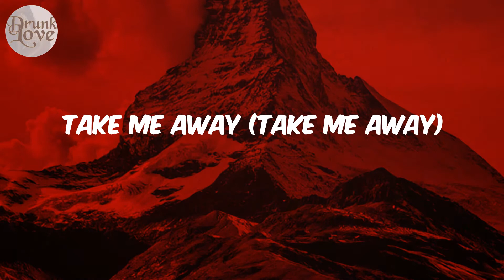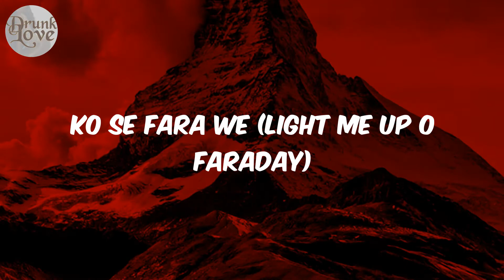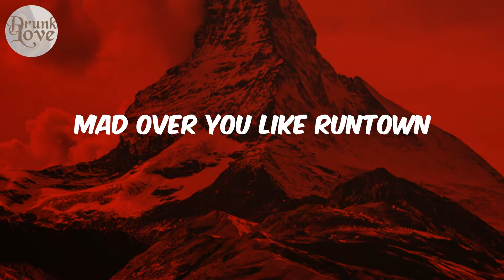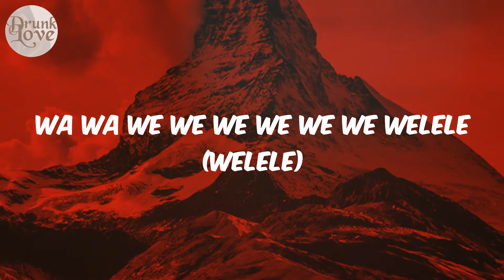Champion Sound - (Lyrics) DaVido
Lyrics:
Tju tju
Baddest
Tju
Ase trap tse ke pina tsako kasi
Sa bolela thata ra e kutswa
Nna Nka sjova sdudla
Ake rekisi di booka ka mo juta
Sa bolela thata ra e kutswa (Ge ge)
Sa bolela thata ra e kutswa (Baddest)
Away now
Take me away (Take me away)
Way far away (Go far)
Ko se fara we (Light me up o Faraday)
Vele Vele ra e taola
Since lockdown
Betchitse ngwanyana 10 tao
Nou wa e thaopa
Ra e taola
Nna nkao kgaola
Ra e taola
The way I'm feeling right now
Mad over you like Runtown
Tell them make them calm down
10 years I never gon down
When they see me dem am frown
But when them girls see me dem am go down
Shout out to the South
And Focalistic with the champion sound (Champion sound)
Ra e taola
Ra e taola
Ra e taola
Ra e taola
Ska bolela thata ra e kutswa (Ge ge)
Wa wa we we we we we we welele (Welele)
Welele (Welele)
Welele
Welele (Kilele)
Welele
Away now
Away now
Tju tju tju tju tju
Ra e taola
Ra e taola
Ra e taola
Ra e taola
Welele (Welele)
Welele
Welele (Kilele)
Welele